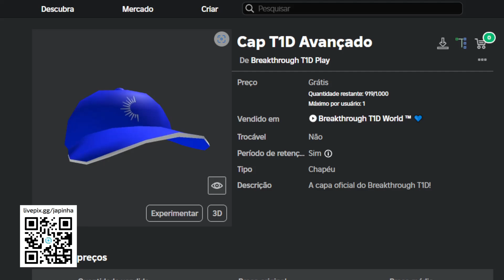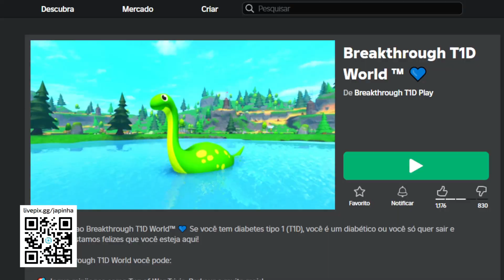Como Ganhar Cap T1D Avançado Grátis no Roblox [FREE]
Apoie este canal para obter acesso aos seguintes benefícios:
wwwwwwwwwwwwwwwwwwwwwwwwwwwwwwwwwwwwwwwwwwwwwwww